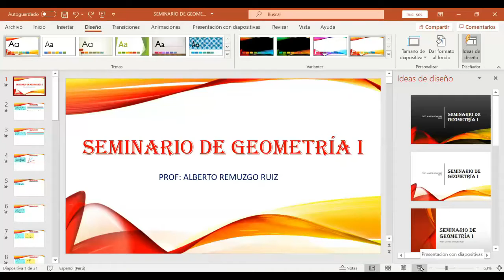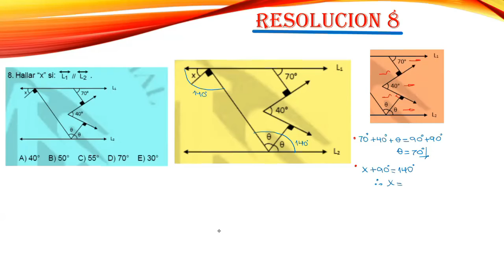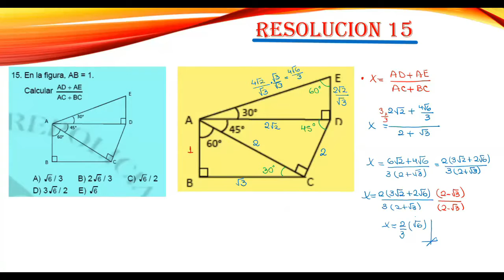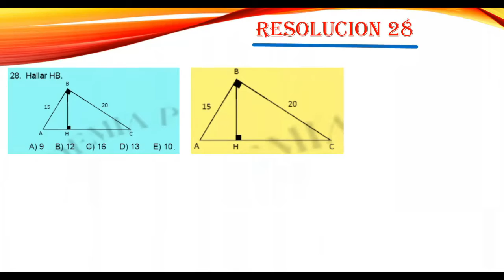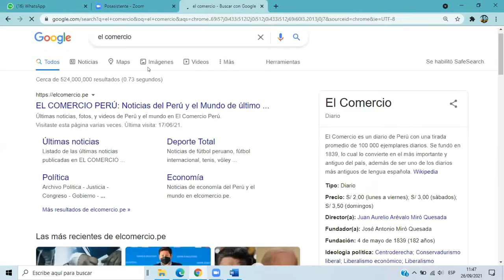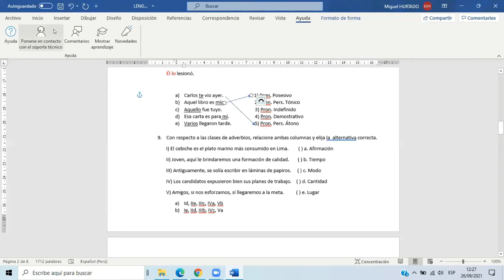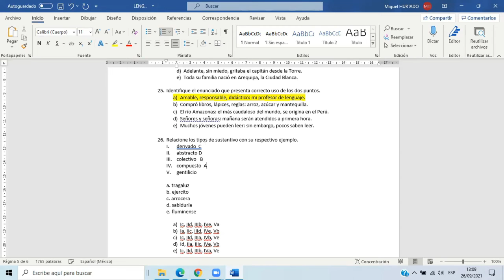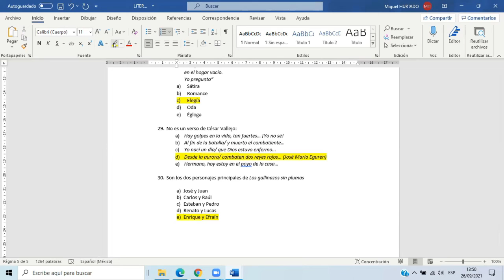SEMINARIO- DOMINGO 26 DE SETIEMBRE (LITERATURA- LENGUAJE- GEOMETRÍA)